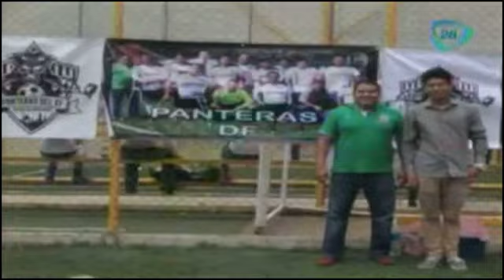¡Sus discapacidades no detienen! al ejemplar equipo de futbol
El equipo de futbol "panteras", nos muestra su extraordinario espiritu.
08 de septiembre 2015.